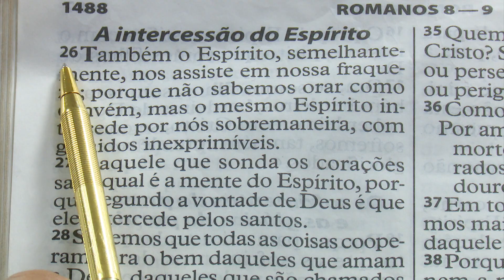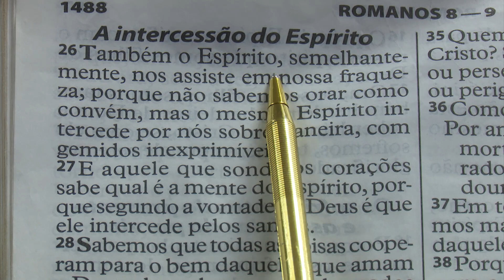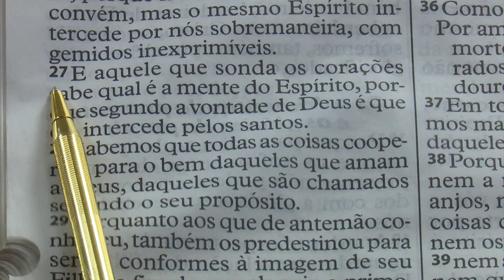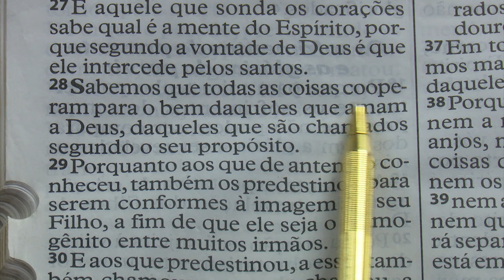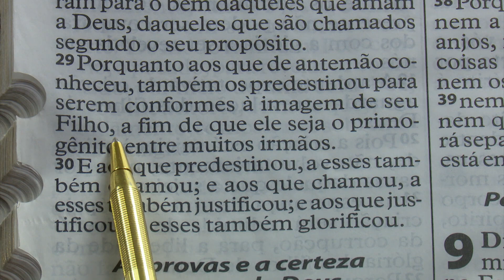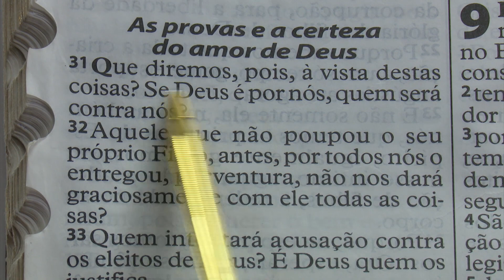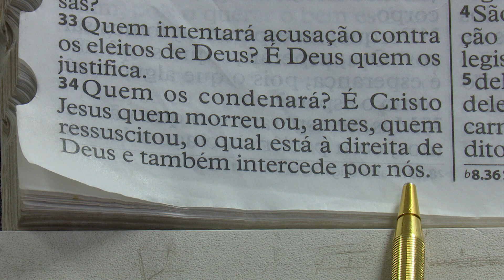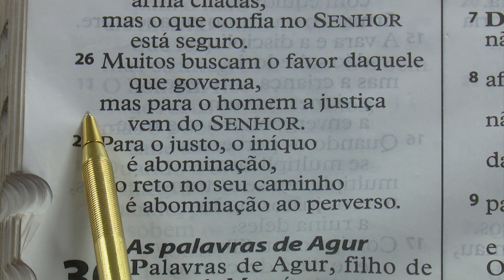Mensagem de Fé com Apóstolo Valdemiro Santiago // 18/04/2020